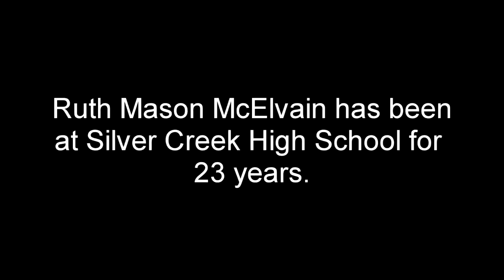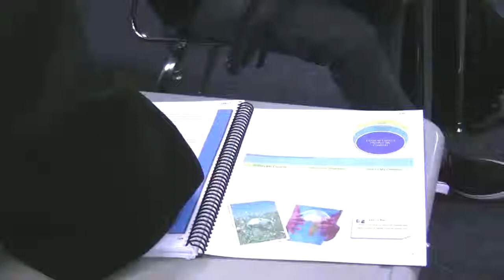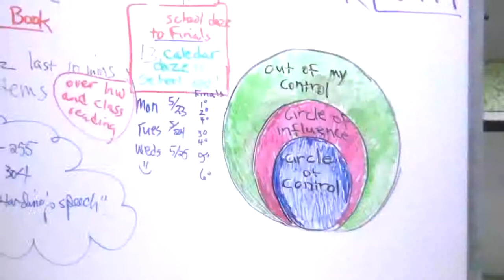English teacher and 180 Degrees facilitator Ruth Mason.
to learn more about this program.